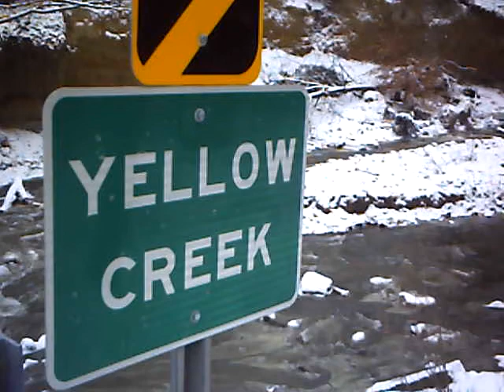Yellow Creek in Winter. Cuyahoga Valley National Park North Hampton (Cuyahoga Falls)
This is the last stretch of Yellow Creek just before it enters the Cuyahoga River by the blue heron nesting spot. This is down stream from where it's all private lands. The creek itself is public while the land isn't so don't step out of the kayak and you're okay. Any access from public land in navigable stretches is legal. This appears Black and White but was filmed in color on a cloudy winters day.